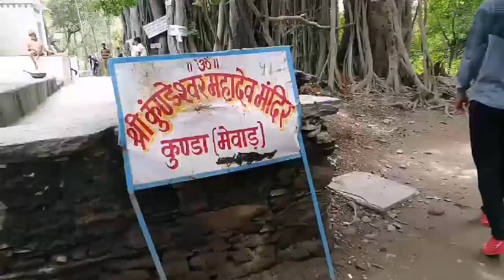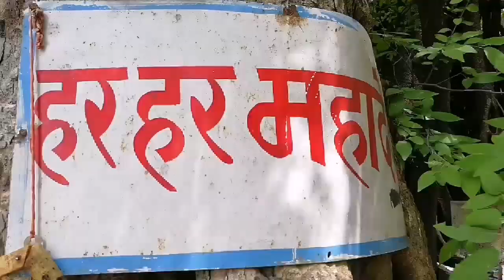Kundeshwar Mahadev Temple - Udaipur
कुंडेश्वर महादेव मंदिर - उदयपुर

मेवाड़ की भूमि देवभूमि है यहाँ आपको हर थोड़ी दूर पर एक मंदिर दिखाई दे जाता है|यहाँ के मंदिरों में लगे शिलालेखो ने यहाँ के इतिहास को सूत्रबद्ध करने में महत्वपूर्ण भूमिका निभाई है|उदयपुर से इसवाल जाने वाले राष्ट्रीय राजमार्ग में घसियार के श्रीनाथजी मंदिर के सामने जाने वाले मार्ग में किशनियावाड गाँव तथा खुमानपुरा गाँव के आगे कुंडा ग्राम में कुंडेश्वर महादेव का मंदिर है| सम्पूर्ण मंदिर एक विशाल बरगद के वृक्ष की शाखाओं से आच्छादित है|इतने  विशाल बरगद को आज के युग में देखना भी एक सुखद अनुभूति है|

बारिश के दिनों में ये स्थान यहाँ बहने वाले झरने के कारण उदयपुर वासियों  के लिए प्रमुख पिकनिक स्पॉट बन जाता है|